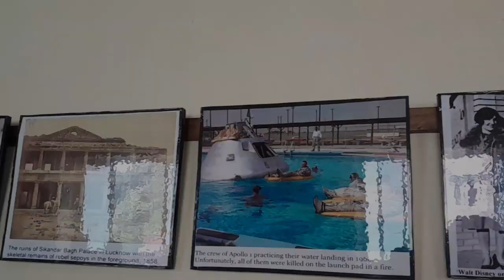library ||Harkamaya College of Education ||Sikkim